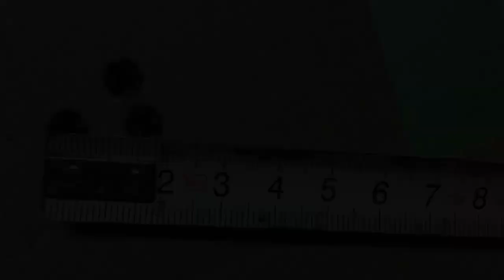Сын в тире)))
Думаю уже можно, 11 лет, будем переходить с воздушек на огнестрел.